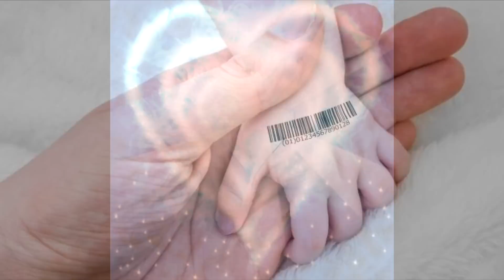ТЕКУШИЕ СОБЫТИЯ! ВРЕМЯ РЕШИТЕЛЬНЫХ ДЕЙСТВИЙ! 2022 Отец Абсолют, приняла Марта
НАСТРОЙКА! ПРИЯТНОГО ПРИМЕНЕНИЯ!
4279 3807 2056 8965 Россия
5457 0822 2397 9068 Украина
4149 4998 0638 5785 - евро
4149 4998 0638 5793 - доллар